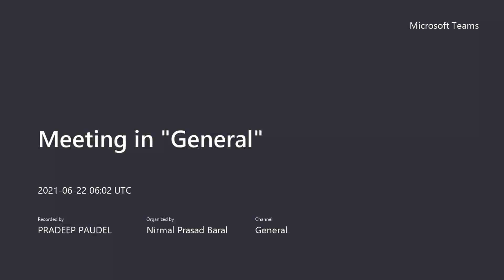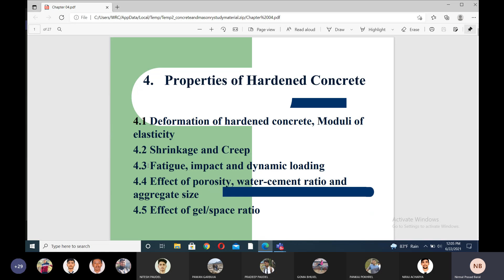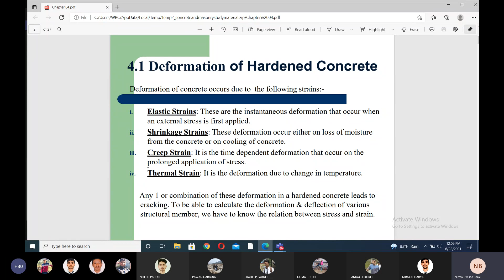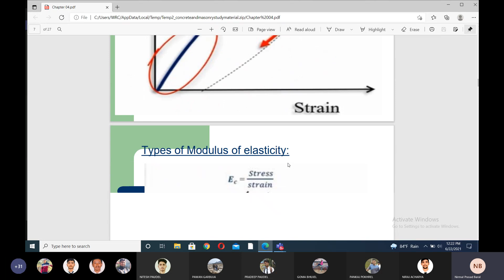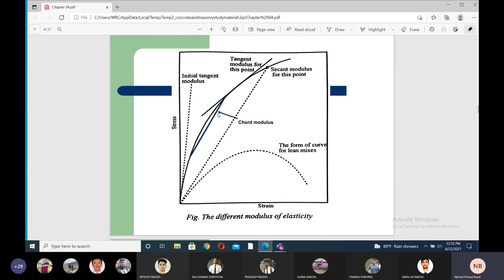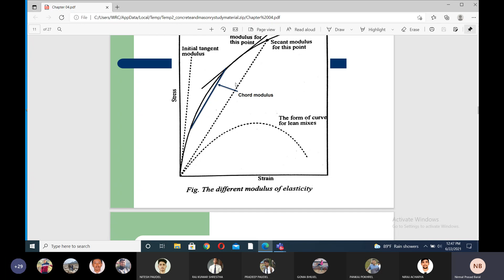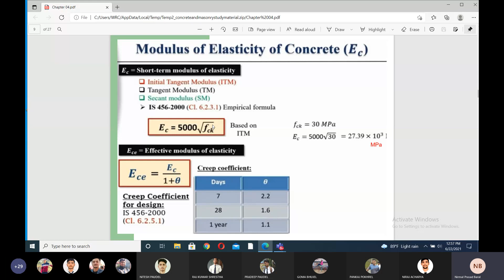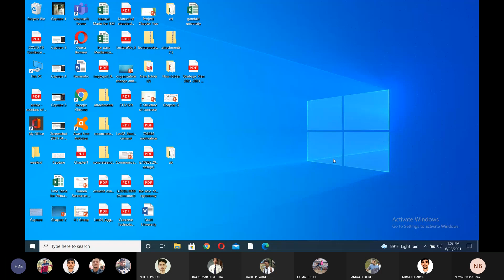Concrete Technology and Masonry Structure-13 | Properties of Hardened Concrete | 2021/06/22 A.D.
This is the thirteenth class session on Concrete Technology and Masonry Structure by Nirmal Prasad Baral sir covering topics of chapter 4.